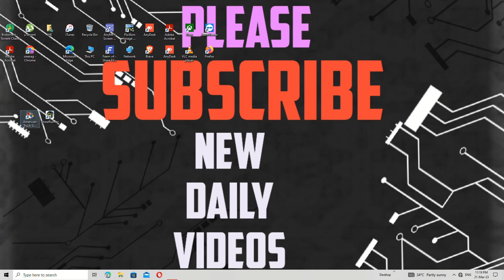Truck Simulator PC gaming play overload truck driving full quality 4K